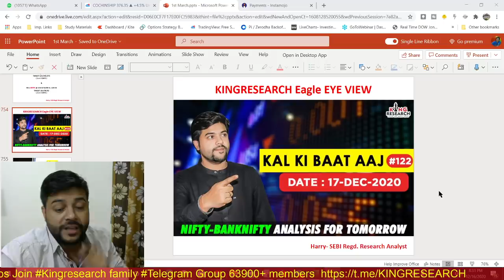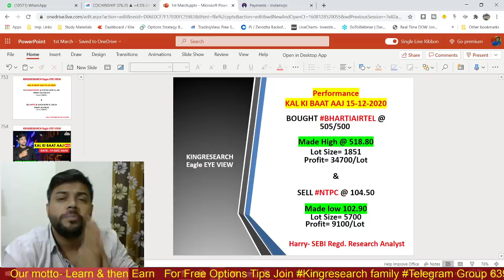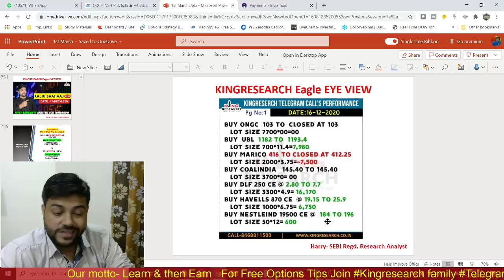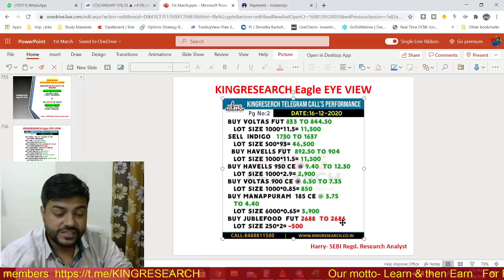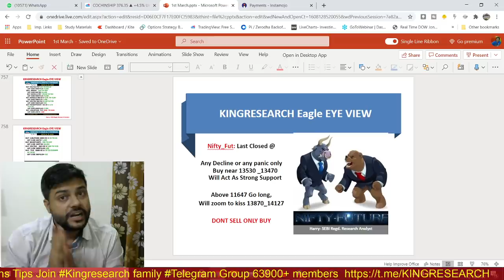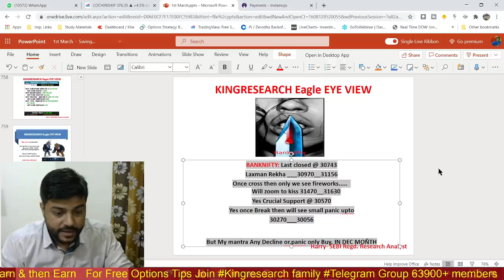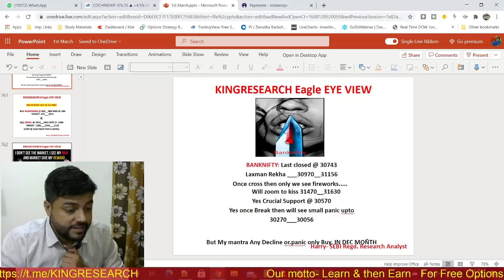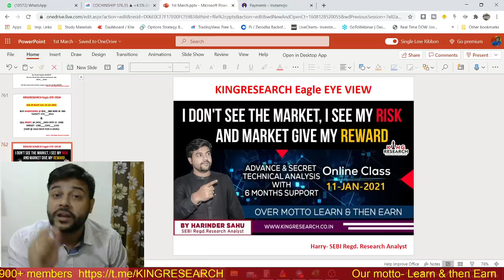Nifty & Banknifty Intraday Trading Strategy for Tomorrow | Ep-122 | 16th DEC | Market Analysis Harry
Kal Ki Baat Aaj Ep-122 | Advance Intraday Nifty & Banknifty trading Levels | Live Intraday Calls | Kingresearch Eagle Eye View | Advance Free Calls By Kingresearch Harry

Today's Intraday KINGRESERCH CALL'S PERFORMANCE
• BUY ONGC  103 TO  CLOSED AT 103
 LOT SIZE 7700*00=00
  BUY  UBL  1182 TO  1193.4
 LOT SIZE 700*11.4=7,980
• BUY MARICO 416 TO CLOSED AT 412.25
 LOT SIZE 2000*3.75=-7,500
  BUY COALINDIA   145.40 TO CLOSD AT 145.40
 LOT SIZE 3700*0= 00
BUY DLF 250 CE @ 2.80 TO 7.7
 LOT SIZE 3300*4.9= 16,170
BUY HAVELLS 870 CE  @ 19.15 TO 25.9
 LOT SIZE 1000*6.75= 6,750
  BUY NESTLEIND 19500 CE @  184 TO 196
 LOT SIZE 50*12= 600
BUY VOLTAS FUT 833 TO 844.50
 LOT SIZE 1000*11.5= 11,500
SELL  INDIGO   1730 TO 1637
 LOT SIZE 500*93= 46,500
  BUY HAVELLS FUT  892.50 TO 904
BUY HAVELLS 950 CE @ 9.40  TO 12.30
 LOT SIZE 1000*2.9= 2,900
BUY VOLTAS 900 CE @ 6.50 TO 7.35
 LOT SIZE 1000*0.85= 850
BUY MANAPPURAM  185 CE @ 3.75 TO 4.40
 LOT SIZE 6000*0.65= 3,900
BUY JUBLEFOOD  FUT 2688  TO CLOSED AT 2686
 LOT SIZE 250*2= -500
BUY JUBLFOOD 2800 CE @ 50 TO 55
 LOT SIZE 250*5= 1,250
BUY BHARTIARTL  505 TO 517
 LOT SIZE 1851*12= 22,212
BUY VOLTAS    880 CE @ 9.30 TO 9.95
 LOT SIZE 1000*0.65= 650
BUY  TCS   3000 CE @ 13 TO CLOSED AT 13.55
 LOT SIZE 300*0.55= 165

💪💪TOTAL = 1,24,927

👉 BROKERAGE FLAT Rs.20 per order for Intraday & Equity Delivery Free

👉📣📣 11th JAN ONLINE CLASS for 10 days With MENTORSHIP & SUPPORT
Benefits:
1)-Daily Our Intraday Jackpot Option Updates On Time, No Delay
2) Live Support On Your Existing Position
3) Intraday Stock Cash
4) NIFTY and Banknifty-  Trend Reversal Games Alert
5)  Index Heding Strategy Update

stock selection
nifty levels
banknifty levels
silver mcx
TCS
Amaraja
UPL